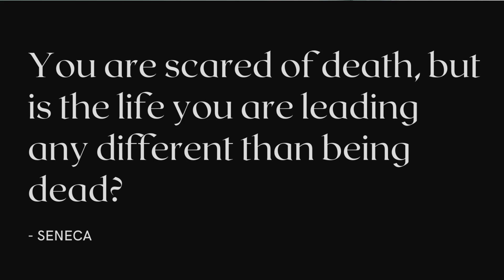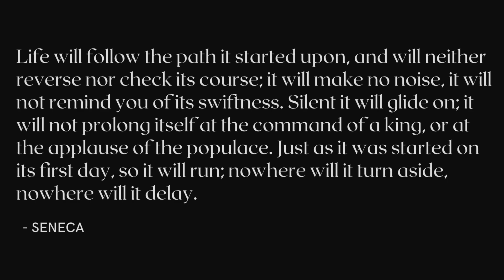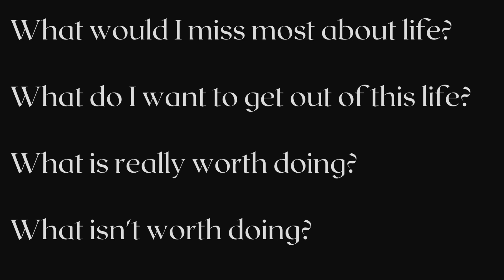Stoic Memento Mori Meditation: Conquer Fear, Resistance, and Finally Live Fully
If you are going to make the most of this life, you must be deeply conscious of death. This follow along meditation will help you drop into your body in order to truly feel the urgency of this life.

It will become easier to overcome the fear and resistance that holds you back if you stick to this practice and truly embody it. The Stoics were aware of this thousands of years ago, so they created this practice in order to remove pettiness and small mindedness from their lives.

This meditation combines Stoic memento mori death contemplation with a mindfulness meditation for an easy, follow along practice you can do regularly. Do this for 21 days straight to wire it in and then do it weekly to maintain your progress and get psyched for life.

⚡️ Hi, I'm David ⚡️
Hi, I’m David, a certified  Integrative Health Practitioner and personal development enthusiast who suffered  for years from chronic brain fog and chronic fatigue.
After healing myself through  years of research and self-experimentation, I'm here to share my experience and expertise with you with the hope that others do not need to live below their potential physically and psychologically as long as I did.

While physical health was my starting point, it was just the beginning of my journey.  Hence why I cover mastering your mindset, subconscious mind, emotions, and much more. I have found these to be integral to maintaining peak physical health.

 👁 MOKSHA Life's Mission 👁
Help people with 🧠 brain 🧠  fog, chronic fatigue, 🧨burnout 🧨, chronic anxiety, and low self-esteem break free of the physical and psychological barriers they face to living a meaningful and fulfilling life.

Please note that I'm not a medical doctor, so I cannot offer medical advice or diagnose a disease. Any suggestions I provide in my videos are from my own experience and based on natural health principles. When applicable, I link to scientific studies, but cannot guarantee that my information is 100% error free.
 It's important to consult your doctor (preferably natural health doctor) and do what's best for you individually.

🎸 Music Credit 🎸
Music from Uppbeat (free for Creators!):